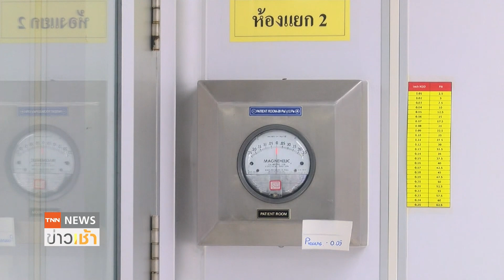กทม.เปิด รพ.สนาม[เขตบางบอน] รับผู้ป่วยโควิดเมืองกรุง l TNN News ข่าวเช้า วันอังคารที่ 13 เมษายน 2564